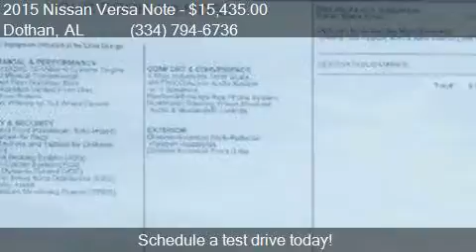2015 Nissan Versa Note S 4dr Hatchback for sale in Dothan, A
This 2015 Nissan Versa Note S 4dr Hatchback is for sale in Dothan, AL 36305 at BONDY'S NISSAN.

Engine: 1.6L I4
Transmission: Manual 5-Speed
Color: Fresh Powder
Mileage: 5
Contact BONDY'S NISSAN 3693 W MAIN ST Dothan, AL 36305 to test drive this 2015 Nissan Versa Note S 4dr Hatchback today.